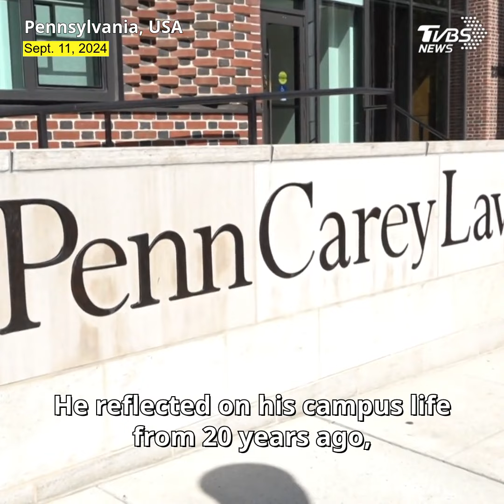Taipei Mayor Chiang Wan-an recalls campus life and cooking Taiwanese dishes at UPenn